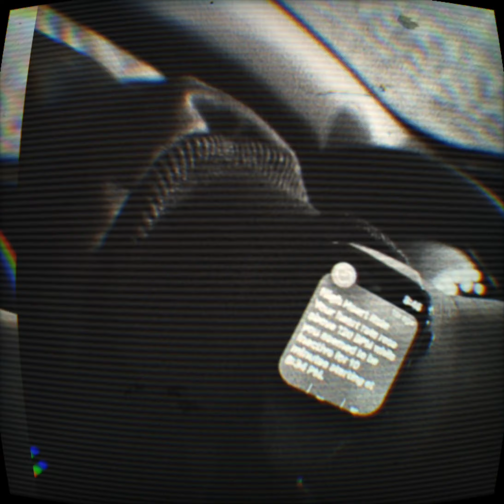Heels - Your Fault (Piel)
Band: Heels
Single: Your Fault (Piel)
Origin: Chicago, Illinois
Genre: Darkwave, Post-Punk
Years Active: 2023-
Labels Associated: Independent

This is published purely for artistic purposes and for sharing the art of music through a non-monetary channel. Not a single dime was planned to be made, or will be made.